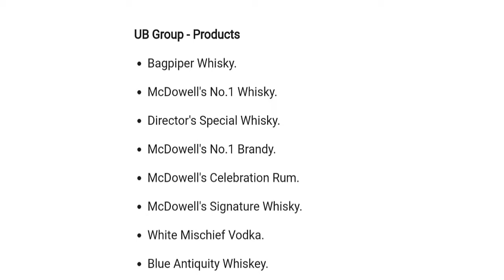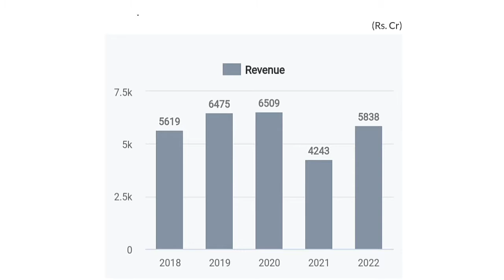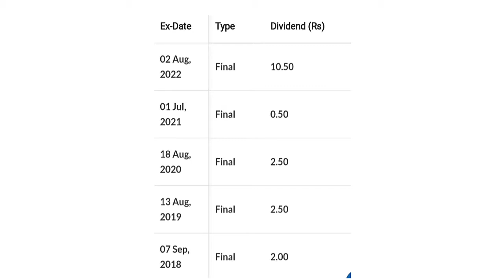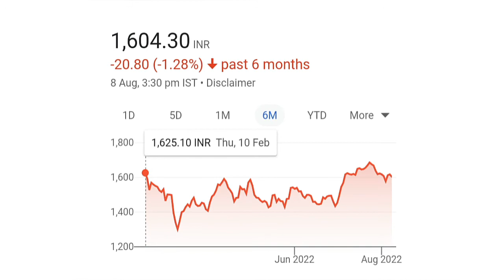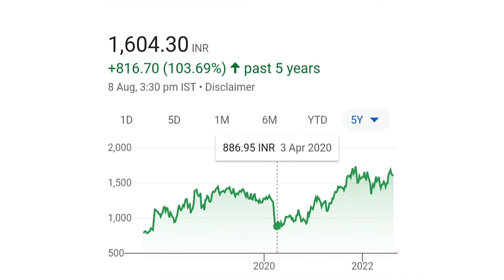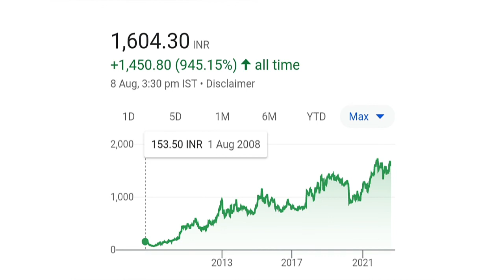United Breweries Share Latest news ⚫ United Breweries share price target ⚫ UBL share news⚫ UBL share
1.United Breweries Share Latest news ⚫ 2.United Breweries share price target ⚫ 3.UBL share news⚫
4.UBL share
5.United Breweries Share news ⚫
6.United Breweries share price target ⚫ 7.UBL share analysis ⚫
8.UBL share price target